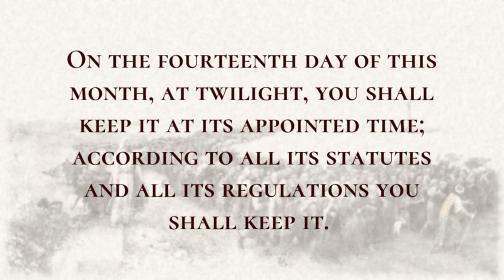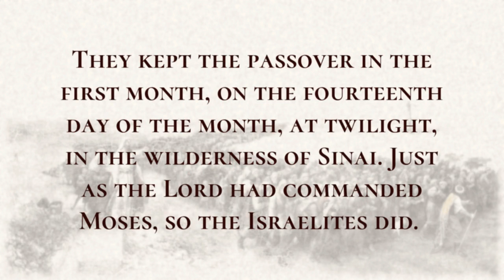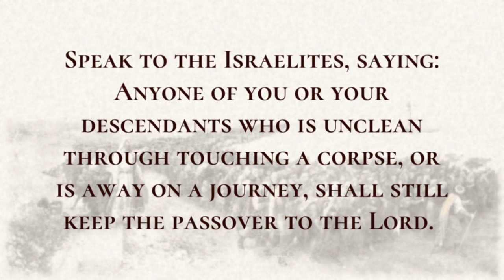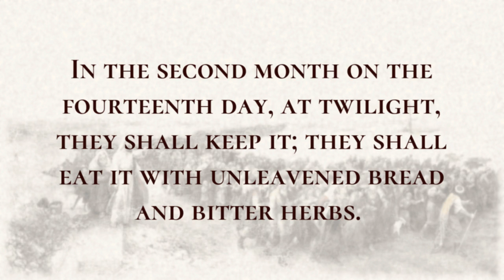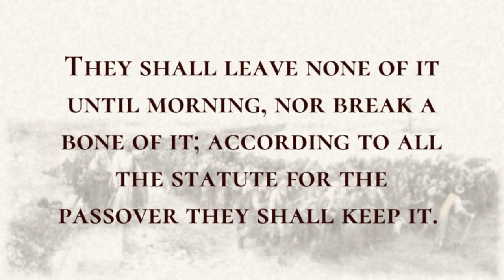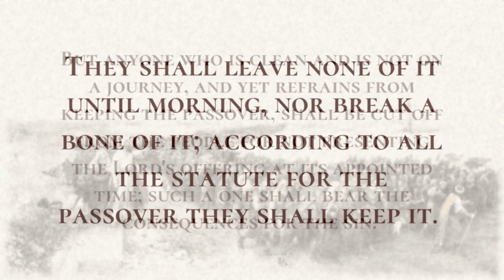The Passover at Sinai - Holy Bible, Numbers 9:1-9:14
The Passover at Sinai

The Lord spoke to Moses in the wilderness of Sinai, in the first month of the second year after they had come out of the land of Egypt, saying:  Let the Israelites keep the passover at its appointed time.  On the fourteenth day of this month, at twilight, you shall keep it at its appointed time; according to all its statutes and all its regulations you shall keep it.  So Moses told the Israelites that they should keep the passover.  They kept the passover in the first month, on the fourteenth day of the month, at twilight, in the wilderness of Sinai. Just as the Lord had commanded Moses, so the Israelites did.  Now there were certain people who were unclean through touching a corpse, so that they could not keep the passover on that day. They came before Moses and Aaron on that day,  and said to him, “Although we are unclean through touching a corpse, why must we be kept from presenting the Lord's offering at its appointed time among the Israelites?”  Moses spoke to them, “Wait, so that I may hear what the Lord will command concerning you.” The Lord spoke to Moses, saying:  Speak to the Israelites, saying: Anyone of you or your descendants who is unclean through touching a corpse, or is away on a journey, shall still keep the passover to the Lord.  In the second month on the fourteenth day, at twilight, they shall keep it; they shall eat it with unleavened bread and bitter herbs.  They shall leave none of it until morning, nor break a bone of it; according to all the statute for the passover they shall keep it.  But anyone who is clean and is not on a journey, and yet refrains from keeping the passover, shall be cut off from the people for not presenting the Lord's offering at its appointed time; such a one shall bear the consequences for the sin.  Any alien residing among you who wishes to keep the passover to the Lord shall do so according to the statute of the passover and according to its regulation; you shall have one statute for both the resident alien and the native.